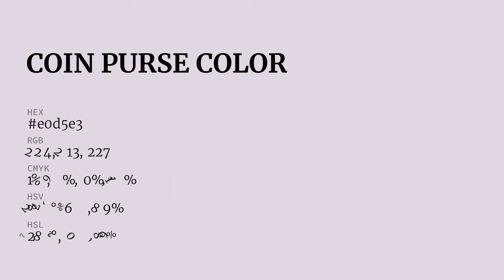Coin Purse color e0d5e3 hex color - Violet color - Cool color e0d5e3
What color is Coin Purse ? e0d5e3 hex color - Violet color - Cool color e0d5e3

Hex e0d5e3 Color Code is also known as Coin Purse color.